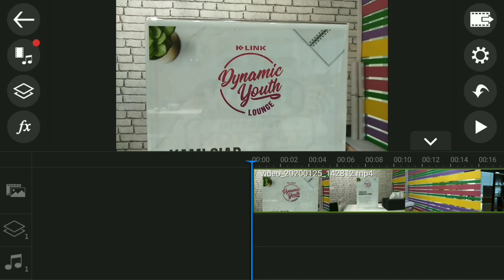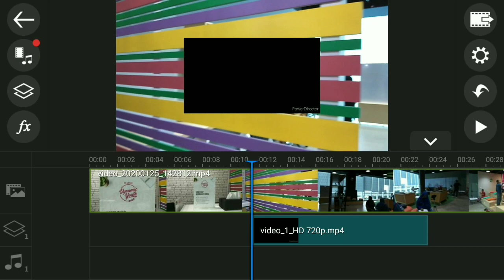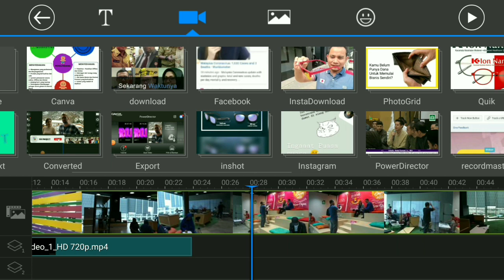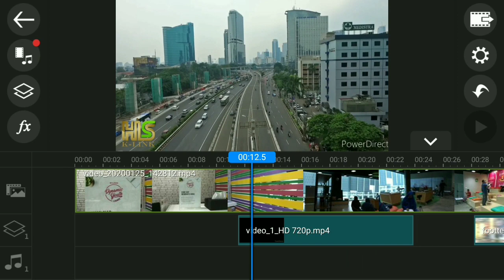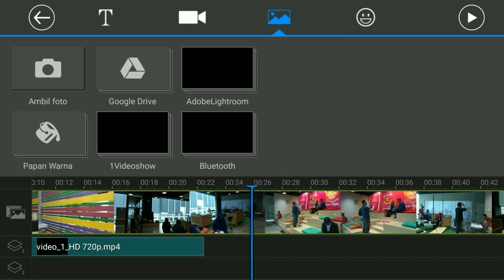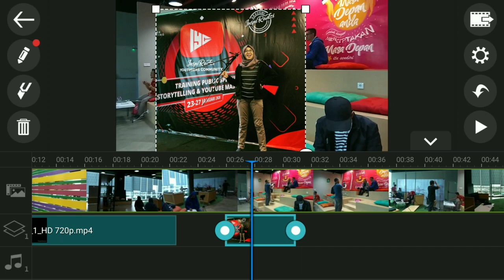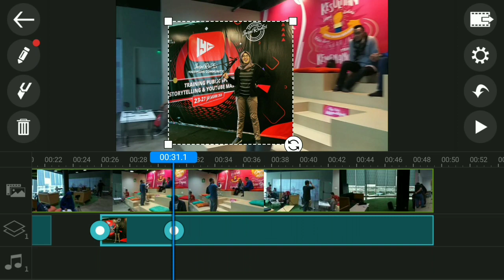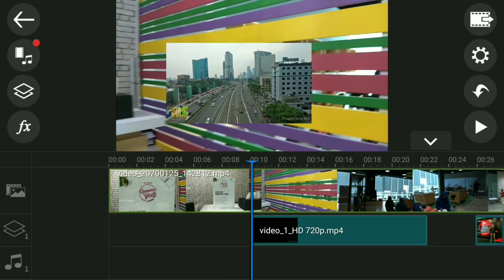Cara Menambahkan Layer Video menggunakan Powerdirector